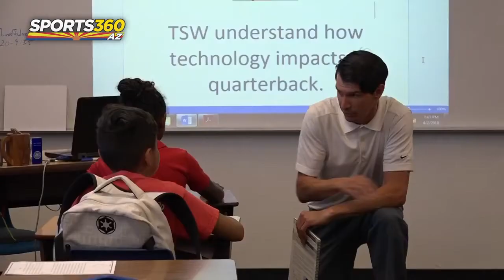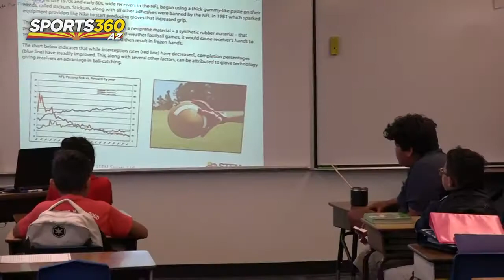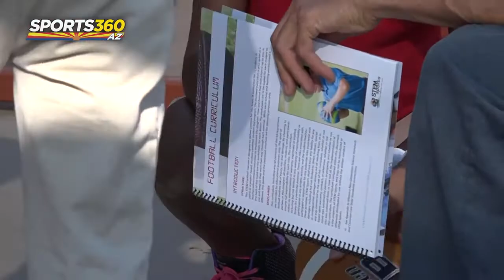STEM Sports Integrating in to Larry C. Kennedy's After-School Program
Students and teachers in Phoenix discuss the impact of presenting standard math and science concepts through sports and the opportunity given to students for a comprehensive and hands-on learning experience.

Students at Larry C. Kennedy School in Phoenix are getting the opportunity to learn STEM curriculum through sports with new STEM Sports modules in their after school programs.

STEM Sports combines getting kids active in participating in sport while incorporating STEM learning. The programs are used in elementary and middle schools across the country.

“It gives a great connection for the kids,” Larry C. Kennedy fourth grade teacher Matthew Poland said. “You can tell a kid about addition and subtraction, but once you start giving them something to attach to, that they care about, like sports, then they can really get into the sport…it really stays with them longer.”

Getting kids active while learning plays a big role in the success that the use of STEM Sports has, STEM Sports President and CEO Jeff Golner said.

“I think the greatest thing about the curriculum is kind of the double play of physical activity as well as cognitive thinking,” Golner said. “All of the curriculum puts the students in the field or court of play, but also keeps them in the classroom where there’s worksheets to work on.”

One activity the kids at Larry C. Kennedy got to take part in with the STEM Sports football module was exploring the difference between catching a football with and without gloves.

“It makes it easier (to catch) because the stickiness on the gloves helps you catch the ball,” third grader Eden Lazcano said of what she learned. “There’s a lot of science on the stickiness, like how they make it, that’s science.”

The lessons are used in daily classroom activities, camps and after school programs, Golner said. At Larry C. Kennedy, the modules have been primarily used in the after school programs the school has.

“I think it’s a great program especially in our Phoenix schools,” Poland said. “We’re looking for anything to encourage activity, encourage engagement to get those students really invested not only in just playing, but in their education.”

Golner said the programs have been successful in achieving the incorporation of STEM learning and sport.

“(The kids) almost feel like it’s not a structured education…it’s disguised learning,” Golner said. “They’re very eager to participate because they don’t feel like it’s part of a regular type of curriculum that they’re normally going through throughout the day.”

In addition to the sports modules already available, STEM Sports is planning on expanding to golf, baseball and softball modules in the near future.